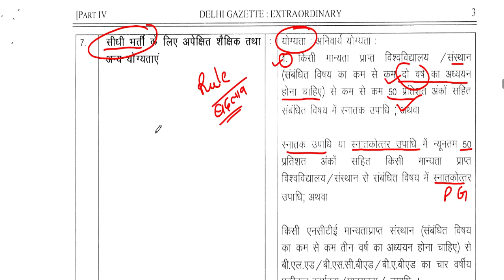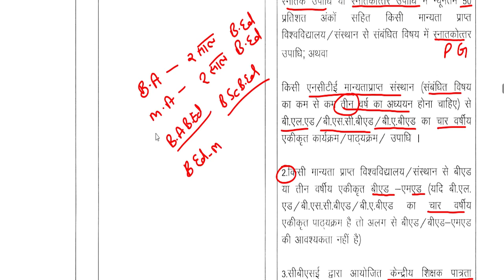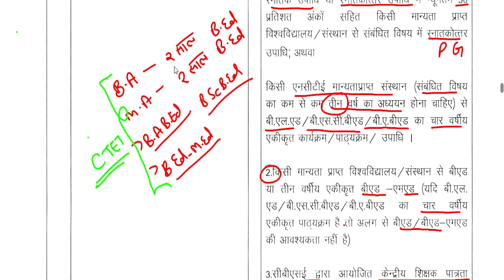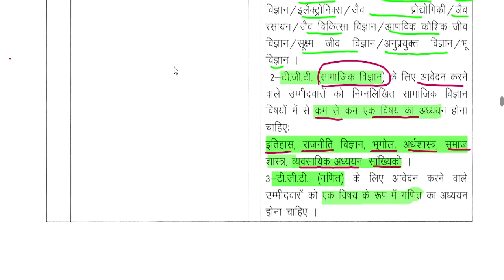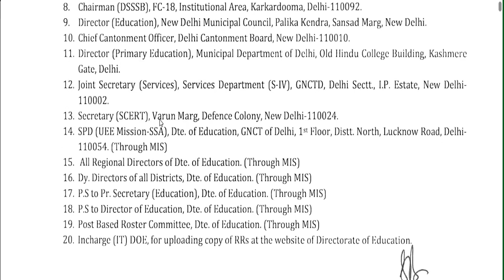DSSSB 24,939 नए शिक्षक पद पर Recruitment || new rule || आयु ,योग्यता ,salary || All india job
1241 POST || KASTURBA GANDHI BALIKA VIDHYALAYA TEACHER RECRUITMENT || COMPLETE INFORMATION1241 KGBV TEACHER VACANCY 2023 |💯% OFFICIAL NEWS
form kese bhare omplete information.नमस्कार ,students  sabhi  Gov. private vacancy se sambandhit information apko channel per milti hai |